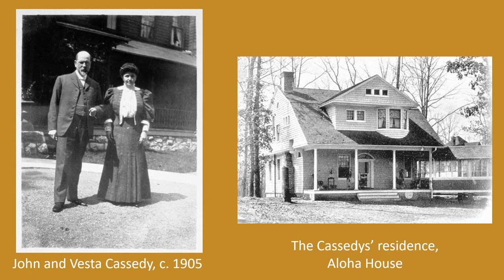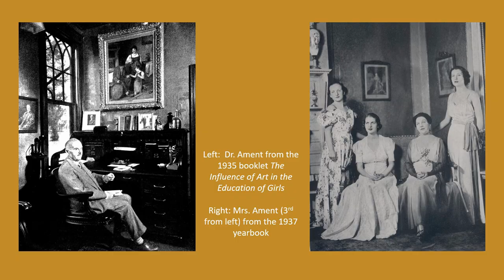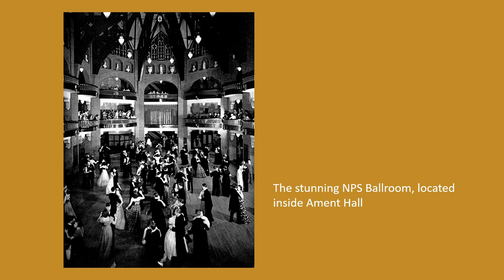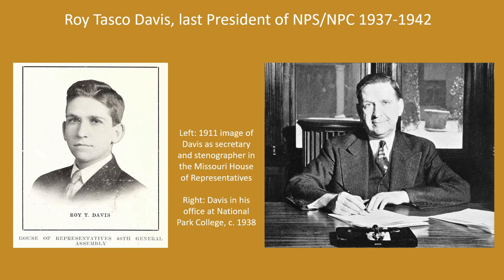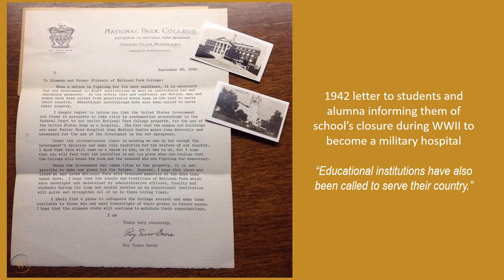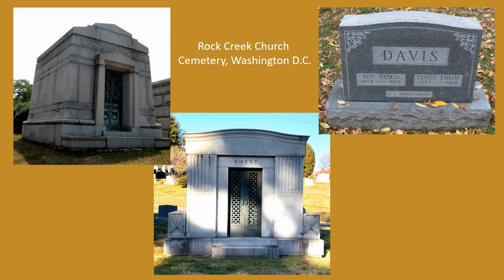Seminary Stories - The Presidents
National Park Seminary, and later, National Park College, had three presidents: John Cassedy,, James Ament, and Roy Davis.